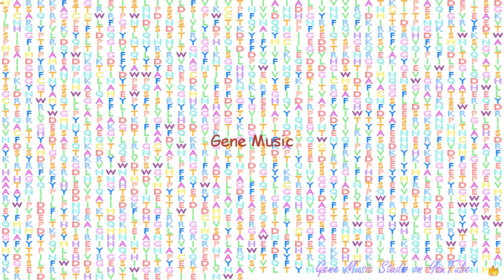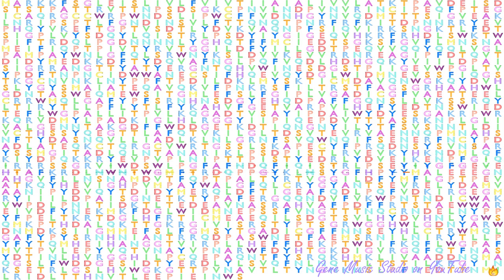Gene Music using Protein Sequence of SI "SUCRASE-ISOMALTASE (ALPHA-GLUCOSIDASE)"